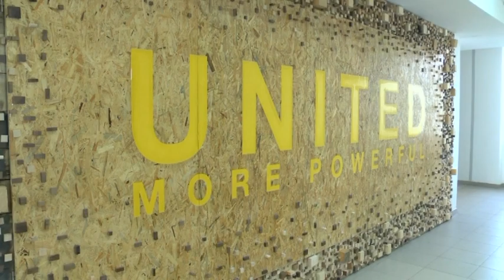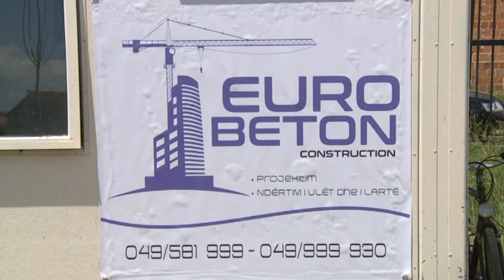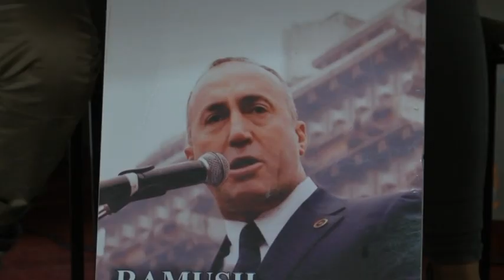Fakte Plus 29 05 2017